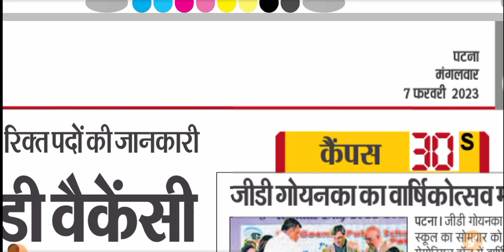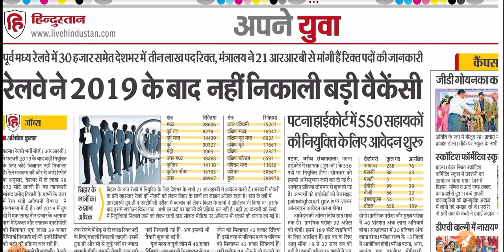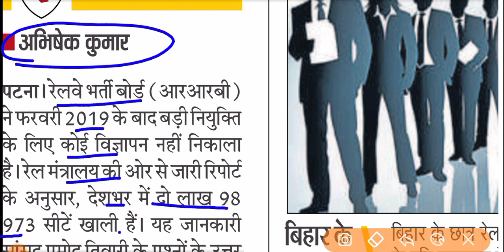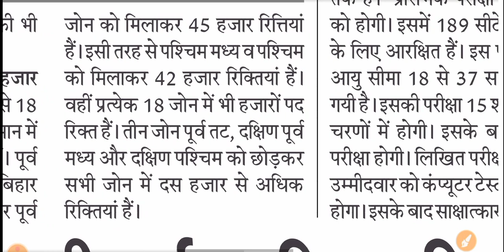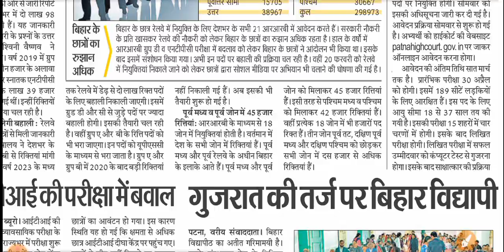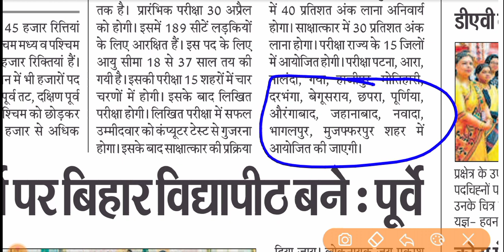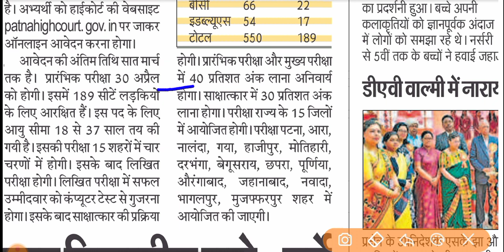Group d new bharti 2023 | railway Group d new vacancy 2023 | group d new vacancy / 2023 job vacancy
telegram link :-यहां आपको SSC-CGL, CHSL, MTS तथा Railway NTPC  Group D/ALP/RPF  से संबंधित GK/GS का Study Materials मिलेगा।